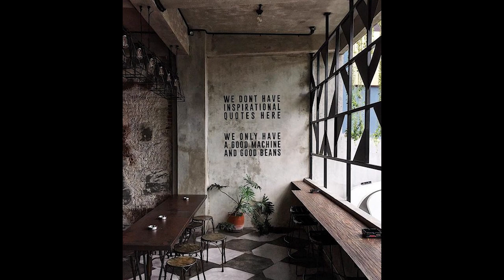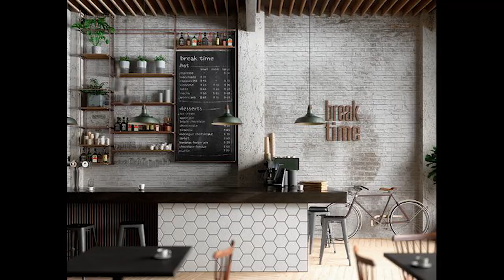50+ Cool Coffee Shop Seating Ideas #91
50+ Cool Coffee Shop Seating Ideas #91